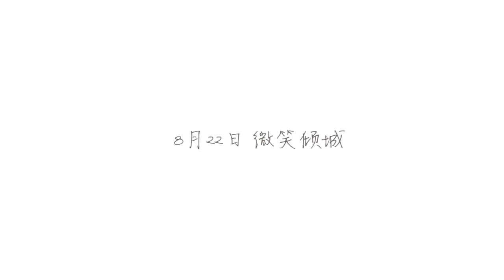郑爽《微微一笑很倾城》中很甜的一首歌，《下一秒》，听完想恋爱